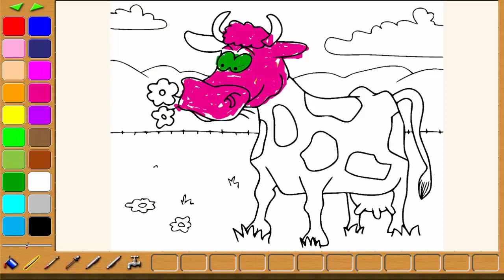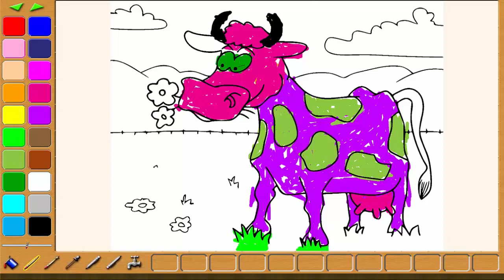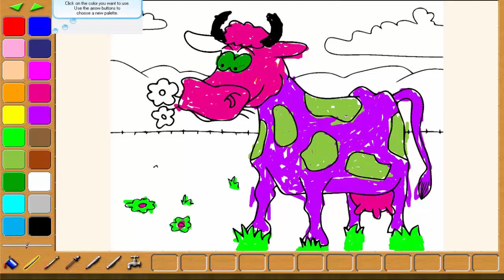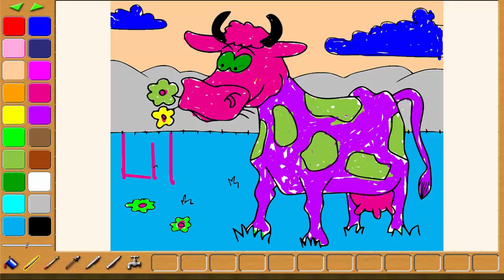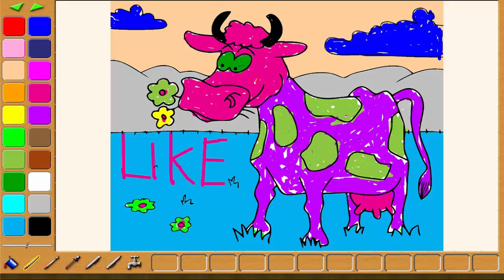How to Draw cows - Color for kids- learn colors with- part 4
► TrackList for 1k like & 100 Comment 💋 💋 💋 💋